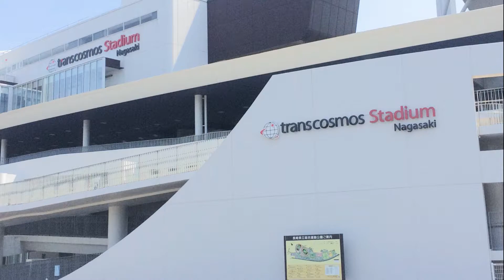トランスコスモス株式会社